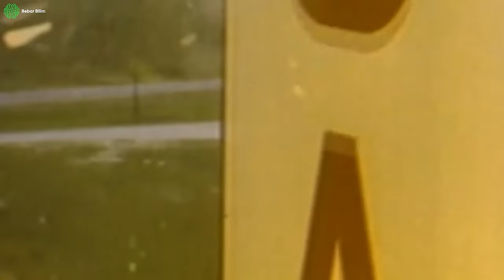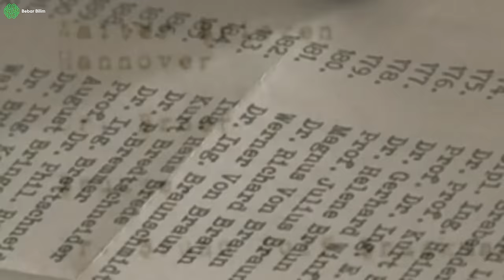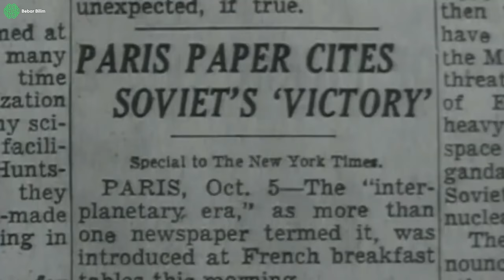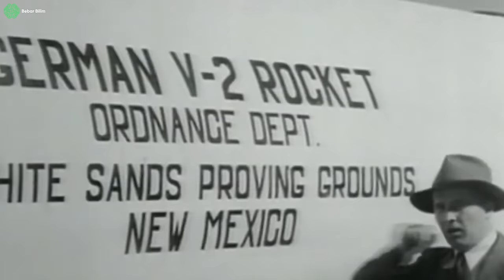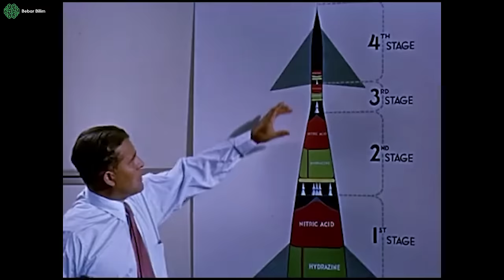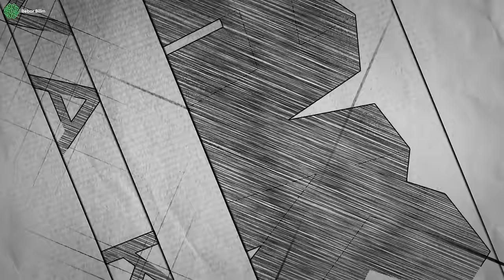Roketlerin Babası - Wernher Von Braun - Belgesel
Tarihin en tartışmalı isimlerinden, roketlerin babası olarak anılan, insanlığı aya götüren en önemli isimlerden, ikilemlerle dolu hayat hikayesiyle Wernher Von Braun...

00:00 - Giriş
01:58 - Bölüm 1 - Wernher Magnus Maximilian Freiherr Von Braun
05:08 - Bölüm 2 - 'Nazi' Von Braun
07:42 - Bölüm 3 - V2: İntikam Silahı
10:28 - Bölüm 4 - Paperclip Operasyonu
12:44 - Bölüm 5 - Amerikan Rüyası
17:24 - Final